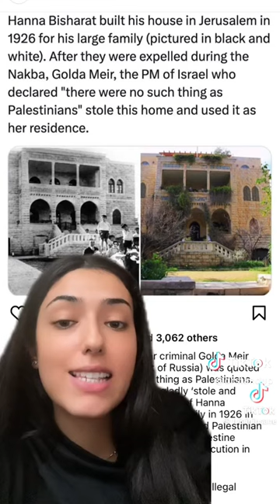Golda Meir movie -outlined by Palestinian woman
Golda is a 2023 biographical drama film directed by Guy Nattiv and written by Nicholas Martin. It stars Helen Mirren as Meir, with Camille Cottin and Liev Schreiber.
The film depicts the life of Golda Meir, Prime Minister of Israel from 1969 to 1974, during the Yom Kippur War. She played vital roles in advocating for a Jewish state, including raising money for the Zionist cause. When Israel declared independence in 1948, Golda Meir was one of the 25 signers of this historic document. After serving as Israel’s ambassador to the Soviet Union, minister of labor, and foreign minister, Golda Meir became Israel's fourth prime minister in 1969. She was also known as Golda Mabovitch (born as), Golda Meyerson, "Iron Lady of Israel."

Meir was born in Ukraine in 1898. She was 49 when she became Israel's first prime minister and was instrumental in working with Zionist Jews in the USA to swing America behind Israel.

During her tenure, Meir worked to violently colonise and ethnically cleanse Palestine. Whilst denying the very existence of Palestinians, she lived in a Palestinian house looted in 1948.
The film is a piece of propaganda attempting to romanticise the bloody occupation and to portray the perpetrators as the victims.
The film focuses on the 1967 war against Egypt, Syria and a coalition of Arab countries, but ignores the context of that war. Israel occupied the West Bank, Gaza and East Jerusalem and has been there since.
Meir was known for her racist remarks against the Palestinians. "There is no such thing as the Palestinian people. It is not as though we came and threw them out and took their country. They didn't exist."